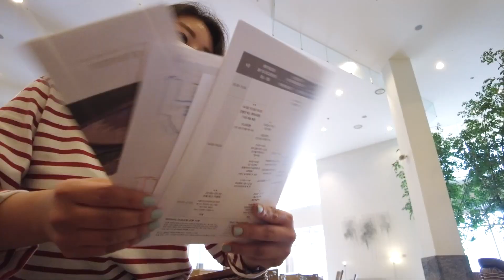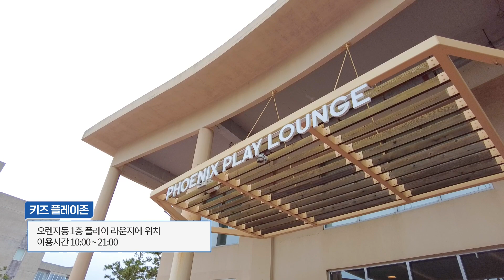[휘닉스뿌시기_제주1] 🌊🏝떠나요~ 둘이서~🎵 제주도 어디까지 가봤니? 휘닉스 제주 섭지코지에서 플렉스 끝판왕을 보여준다 (feat.힐리우스)😎🏘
제주도 럭셔리 숙소 끝판왕 힐리우스를 소개합니다!

올해 처음 일반인에게 오픈된 힐.리.우.스

이렇게 구석구석 소개해 주는건 우리가 처음일걸?

이번 휴가는 휘닉스로! 준비되었나? 👙🍉🧳
휘닉스 플렉스는 이제 시작이니 다음편도 기대해 주세요

00:00 인트로
00:43 체크인
02:14 힐리우스 객실 소개
06:54 휘닉스 리조트 오션뷰 객실 소개
10:02 휘닉스 부대시설 소개